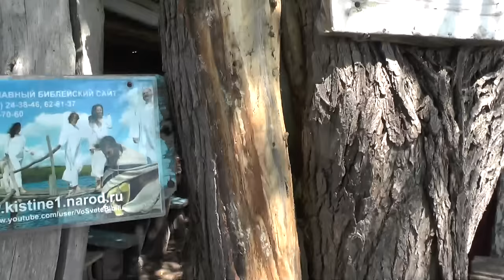Лагерные дети против изменения устава. 25.06.2016